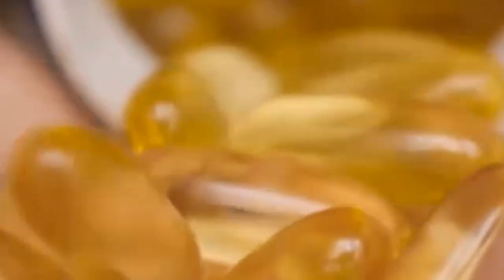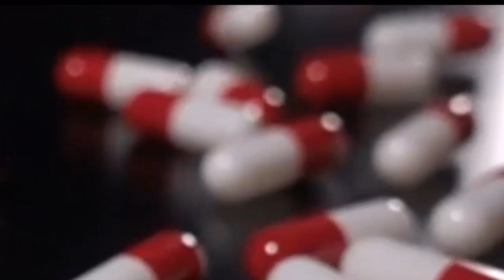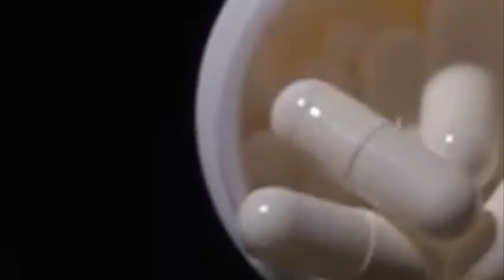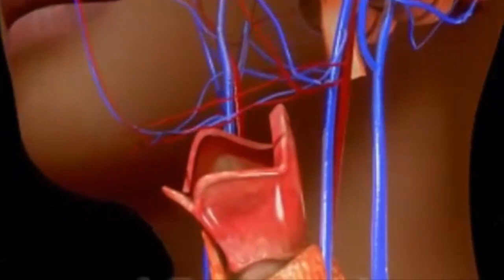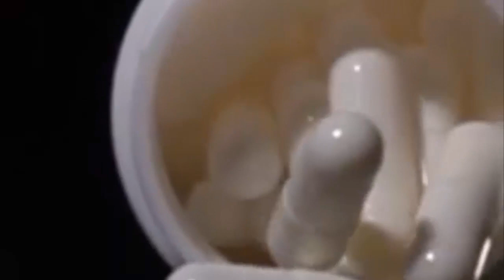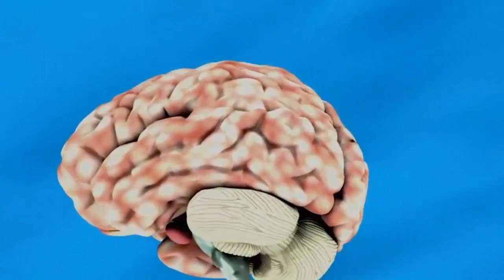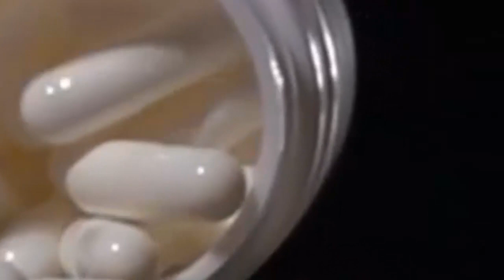واش كتعاني من آلام العضلات وضعف الخصوبة؟وكتفيق عيان فصباح؟تعرف على السبب مع د.كريم